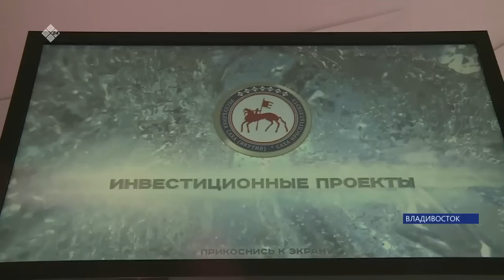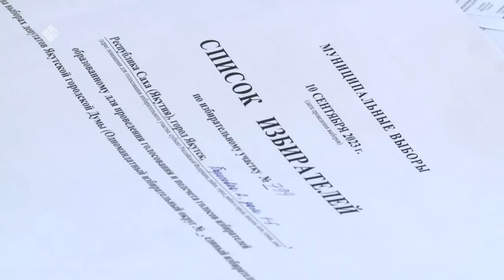«Саха сирэ» информационнай биэрии. Балаҕан ыйын 11 күнэ 13:30